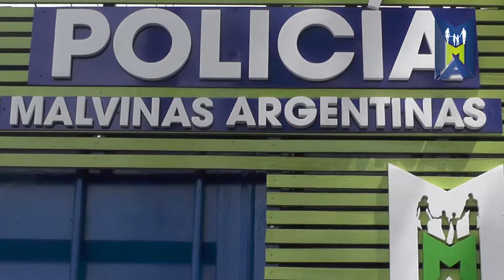Se inauguró la sexta posta de seguridad en Malvinas Argentinas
El intendente de Malvinas Argentinas, Leonardo Nardini inauguró este jueves una nueva posta enmarcada dentro del Plan Integral de Seguridad que impulsa el municipio. La misma está ubicada en Washington y Av. Presidente Arturo U. Illia (Ruta 8) de la localidad de Tortuguitas. El objetivo es descentralizar la seguridad y llegar a cubrir todos los barrios del distrito.